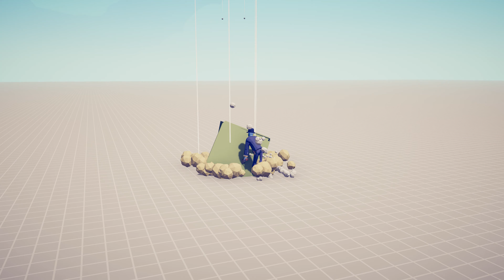SLIME vs EVERY GOD - Totally Accurate Battle Simulator TABS